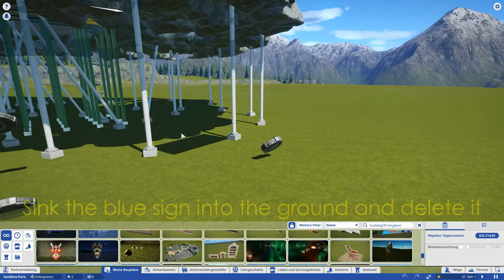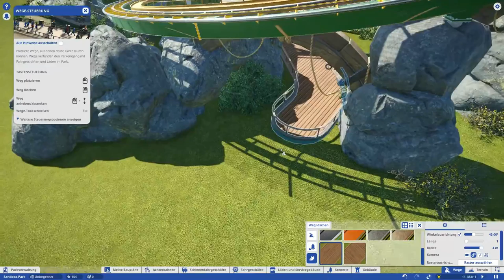Nepalon: Planet Coaster Hypercoaster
This is my first Coaster(Blueprint) ever. It´s an 4k pieces sized Nepalese themed Hypercoaster Blueprint. Have fun or change it if you don´t like something on it. (Iam still learning)
Collision should be off to place the Coaster

Stats:
Fun: 5.16
Action/Fear: 4.67
Nausea: 1.27